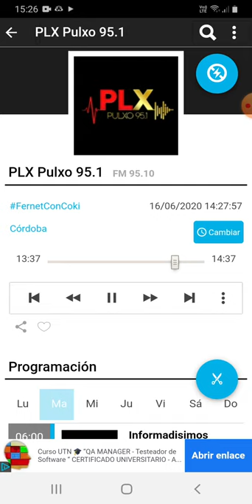coki ramirez en fernet con coki pulxo 951 parte 2 17-06-2020